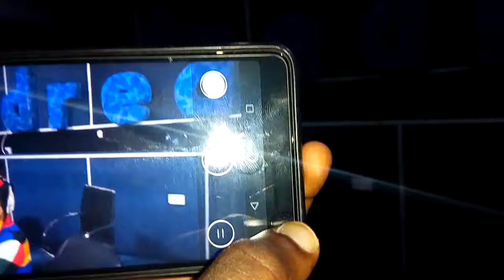False the bad guy in d building @dream925fm today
Happening live today @thebase event center